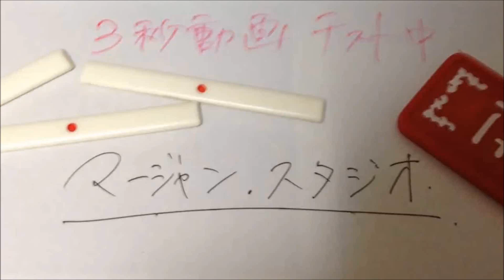【ＭＪ麻雀７２９】 雑談ゲーム実況プレイ マージャン Mahjong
SEGAの無料ネット麻雀ゲーム、セガNET麻雀MJ。雑談しながら実況プレイ。